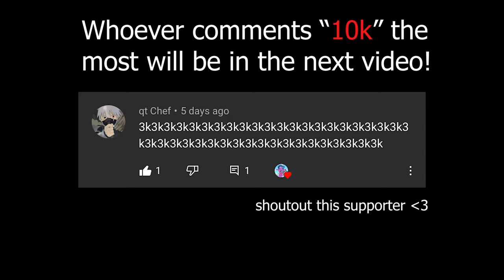Loading ⏳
Loading ⏳ (Fortnite Montage)
Fortnite Montage - "Loading" (Lil Sil)
Song: Lil Sil - Loading (Official Audio)